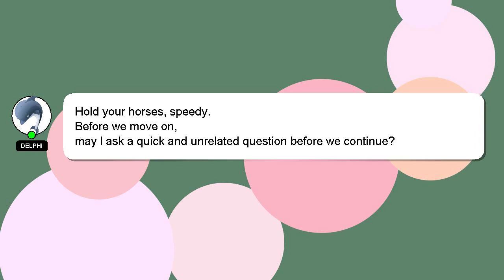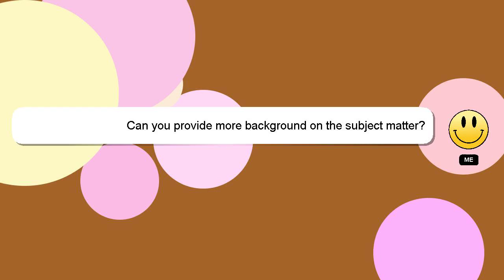How to open urn box?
A brief introduction of myself, Hey there, I am Delphi, pleased to make your acquaintance. Let me help you with your questions. - How to open urn box?

I welcome your comments and chats if you have more detailed queries. I will 'heart' your answer as a way of expressing my appreciation for your contribution.

*2 What we are experimenting :*